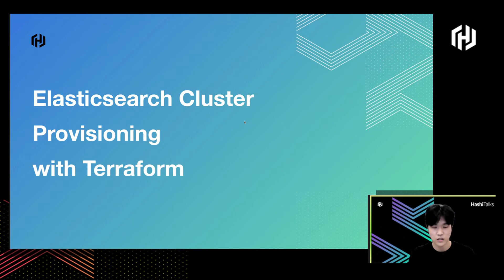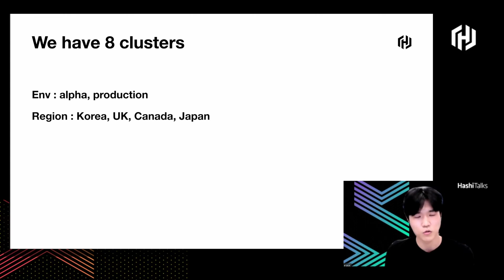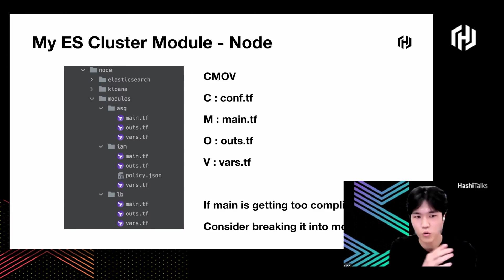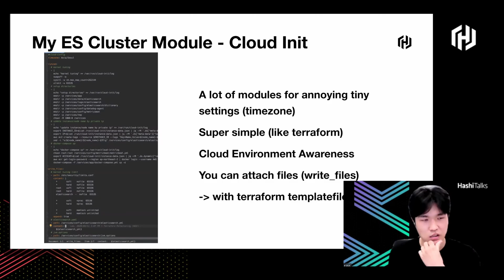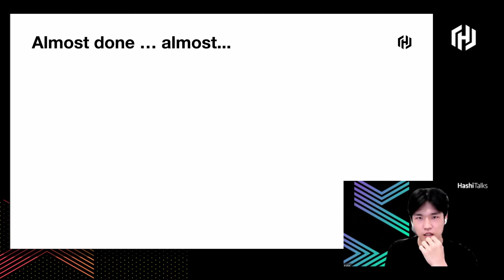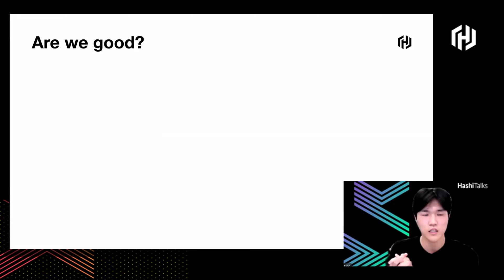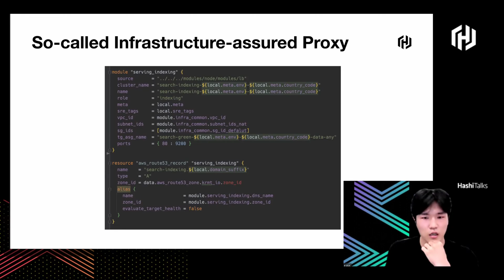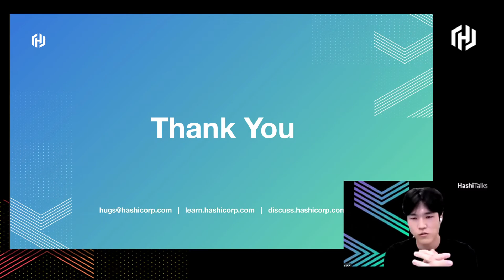Terraform 으로 ElasticSearch Cluster Provisioning 하기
This talk was originally given by 이은찬 at HashiTalks: Korea on September 16, 2021.

보다 자세한 내용을 원하시면, HashiCorp의 핸즈온 랩(hands-on lab) 환경인 HashiCorp Learn을 방문해 주십시오.

HashiCorp는 멀티 클라우드 인프라 자동화 소프트웨어 분야의 리더입니다. HashiCorp 소프트웨어 제품군을 통해 기업들은 일관된 워크플로우를 채택함으로써 모든 애플리케이션을 위한 모든 인프라를 프로비저닝, 보호, 연결 및 실행할 수 있습니다. HashiCorp의 오픈 소스 툴인 Vagrant, Packer, Terraform, Vault, Consul, Nomad, Boundary 및 Waypoint는 매년 수천만 번 다운로드되며 글로벌 2000대 기업들에 광범위하게 채택되고 있습니다. 엔터프라이즈 버전을 통해 오픈소스에서 구현하기 어려웠던 협업, 운영, 거버넌스 및 멀티 데이터센터 기능을 한층 강화했습니다.

보다 자세한 정보를 원하시면, 방문해 주십시오. 또는 아래 소셜 미디어에서 HashiCorp을 팔로우해 주십시오.